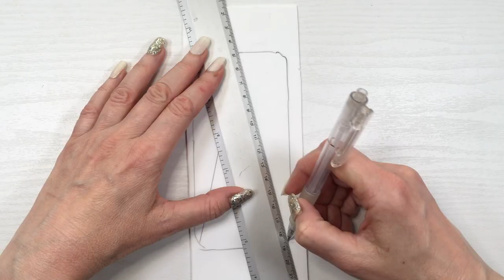Merry Christmas & Good Bye...!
Hi! I hope you like this DIY Gold Christmas Tree Phone Case!